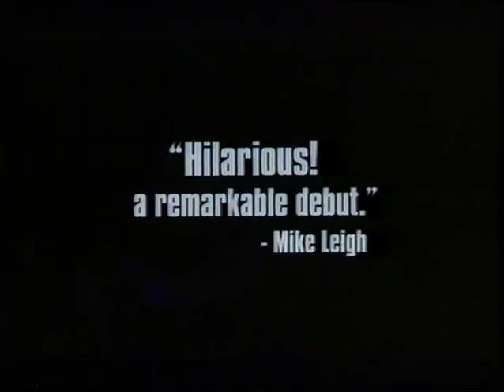LAVA - Movie Trailer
Trailer and review of Joe Tucker's manic comedy LAVA. Set amid the Notting Hill Carnival the acclaimed film stars Tom Bell, Joe Tucker, Nicola Stapleton and James Holmes.